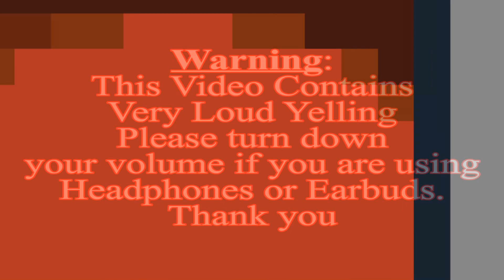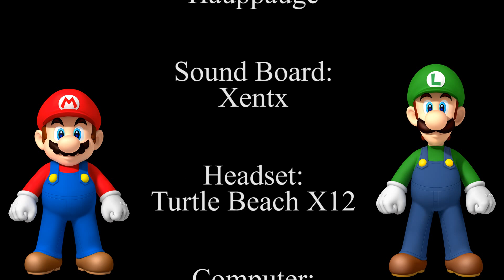New Super Mario Bros Wii Part 13 Co-op (1080p HD)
Happy Halloween!!!
This is a Special Upload of New Super Mario Bros Wii. I hope you have a good Halloween and if you are on the east coast, like me, I hope you get power back soon. Lucky for me I have a generator :D

Video Features
1080p HD
29.97 fps (Frames per Second)
1.94 GB (2,093,747,290 bytes)
28:41 Minutes
48000 Hz, Stereo

Credits:

Commentators:
Nathan (hydreigonlillipup)
Ethan

Capture Card:
Hauppauge 1212

Sound Board:
XenyX802

Computer:
Toshiba Laptop